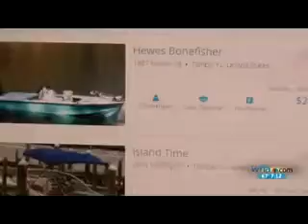On Demand Boat Rentals Cruise Into Tampa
Recently launched in the Tampa Bay area, Boatsetter allows users to rent captained boats. Boat owners can also list their boats for rent at boatsetter.com. It’s similar to Uber or Airbnb – but on for boat rentals. There’s a boat for rental of every size available from small pontoon boats to fishing charters to sailboat charters to luxury yacht charters. Boaters simply go to boatsetter.com in their price points, number of passengers and length and set sail on boat rentals.